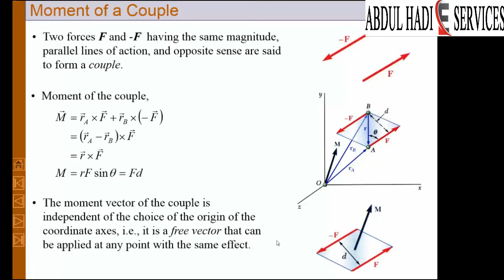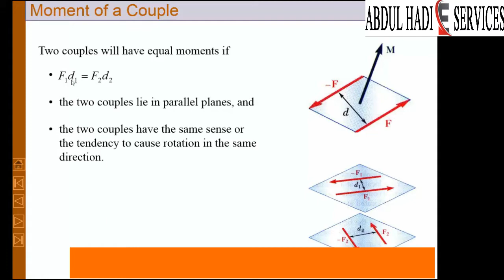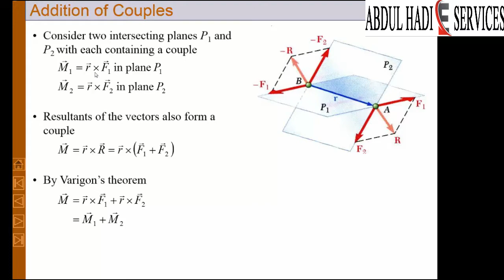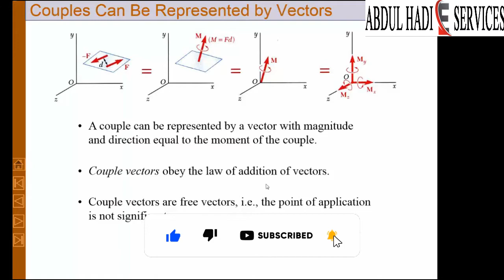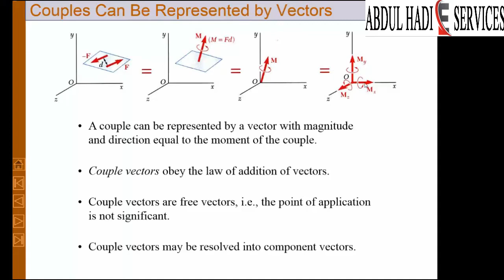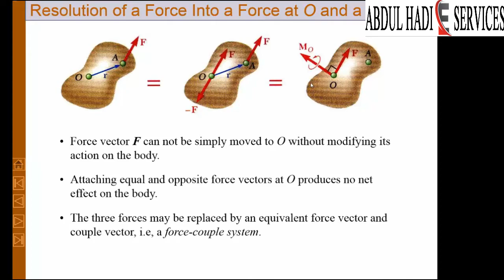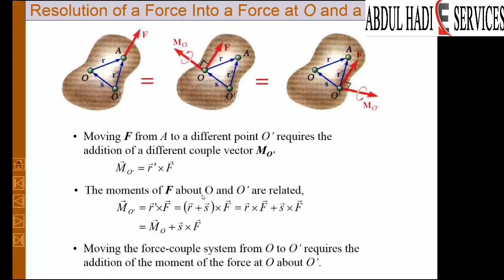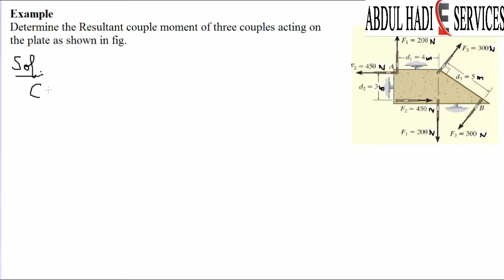MTH304 Lecture 28 | VU official Lectures | Couple and its Moments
Couple and its MomentsMTH304 Lecture 27

Topic Discuss:
Couple and its Moments